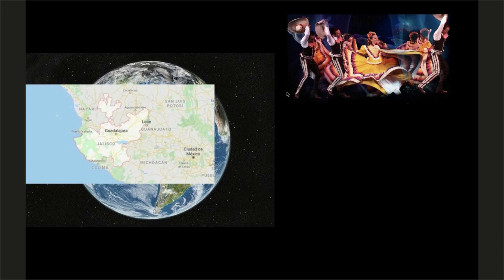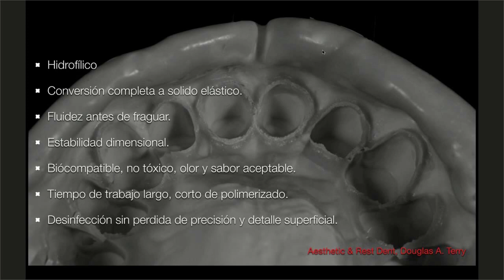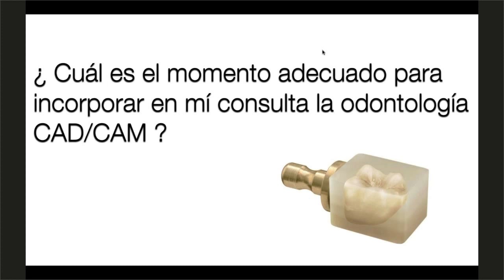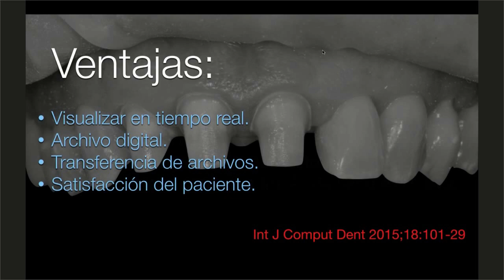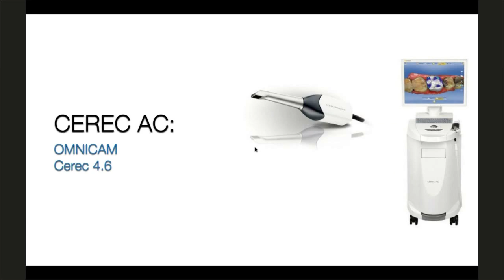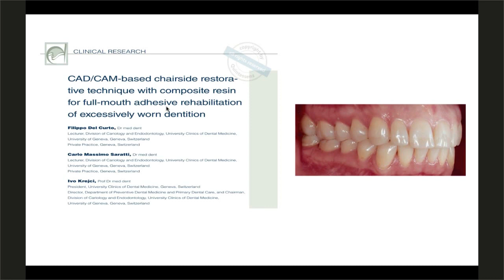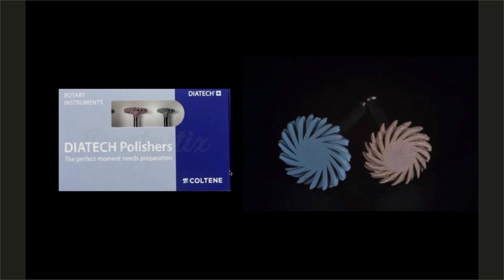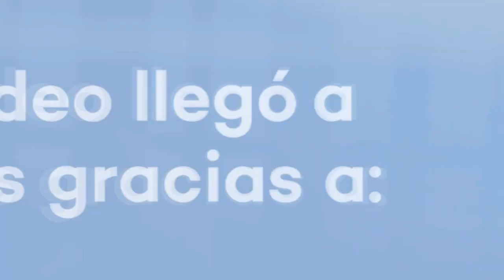917 Odontología Digital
Grabación de la Conferencia gratuita por internet dictada en vivo a las 10 hrs del jueves 2 de abril 2020, por el Dr. Francisco Macías
Empresa - Asociación invitadas; ALODYB, AMODYB, RODYB Y COLTENE